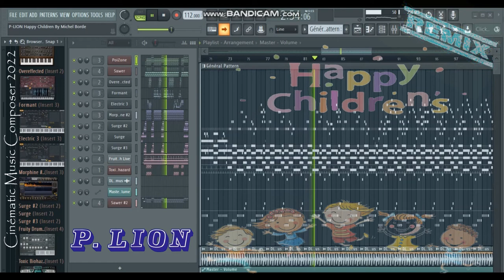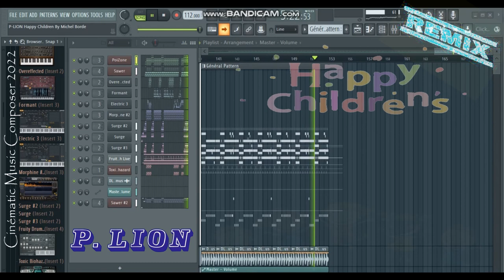ᴴᴰ "P.LION Happy Children" [REMIX] By Michel Borde FL STUDIO PRODUCTION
🔔 Relevant hashtags:
Composer :  MichelBordeMusic® (MB MUSIC)
 MichelBordeMusic® (MB MUSIC) Composer and arranger of Electronique music in MAO 2022
 MichelBordeMusic® (MB MUSIC) Composer of Electronique music.
Montage vidéo MichelBordeMusic® logiciel MovieMaker/POWER DIRECTOR/VIDEO PAD
Montage audio MichelBordeMusic® (MB MUSIC)  logiciel FL STUDIO
🎶Banque sons - Kontakt/ Natives Instruments/Soundiron Virtual Instruments:
🎻 LIBRARIES & SOFTWARE:

Orchestral :
INDIGINUS/
CINEMATIC STRING/
Orchestra Chords/
Karoryfer x bigcat cello/
Emotional Cello/
EXHALE/
Chris Hein - Solo Violin/
ProjectSAM.Symphobia.Colours.Orchestrator/
Sonuscore_freebie_orchestra_chords/

Voices :
Shevannai/
Heavyocity Vocalise/
Clara_Vox_1/

Divers/FX :
Ambient White/
Hypernova/
The grandeur; piano/
NOVO/
Project_Pegasus/
Wavelet.Theory.Atmosphere.KONTAKT-SYNTHiC4TE/
APOLLO Cinematic Guitars/
Hypernova/